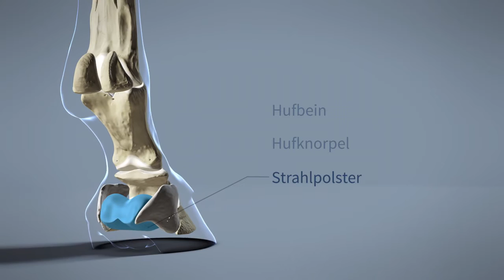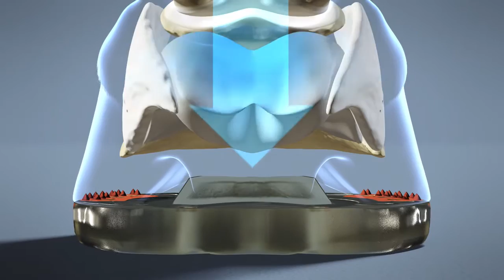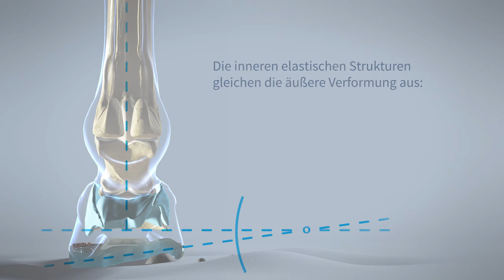Duplo Verbundbeschlag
Was macht den Duplo Verbundbeschlag so besonders? In diesem Video präsentieren wir Ihnen die zahlreichen Vorteile unseres Beschlages!